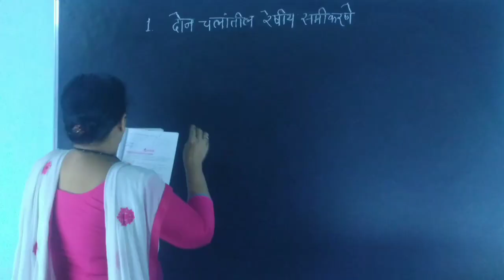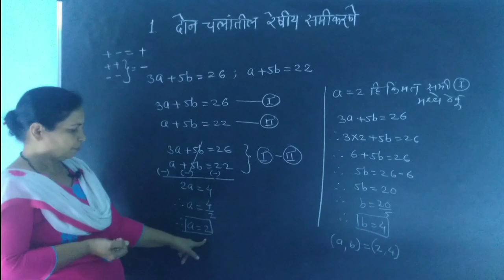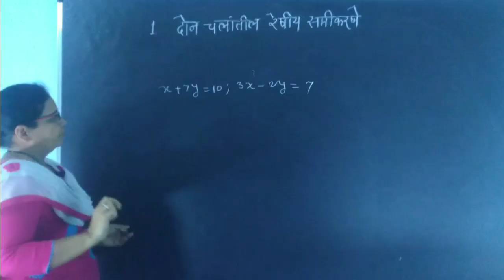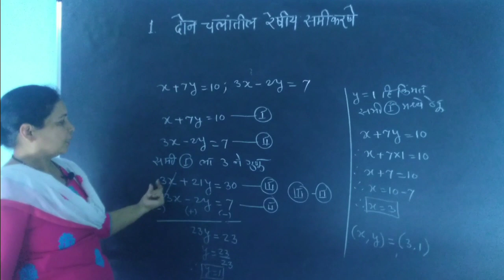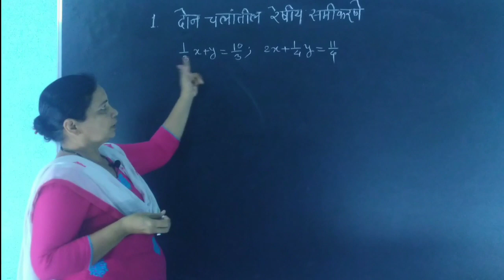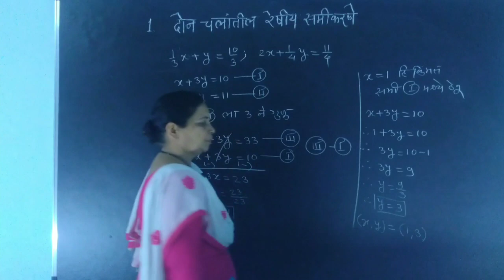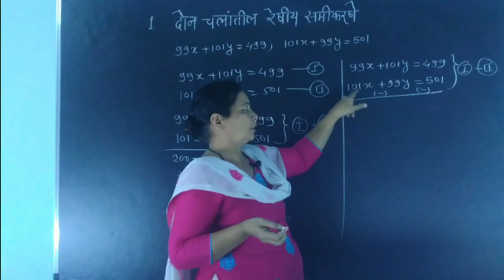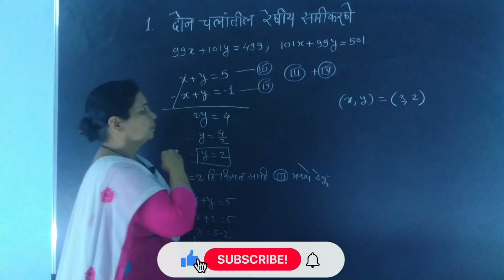SSC CLASS 10 | Algebra Chapter 1 | Practice Set 1.1 | Linear Equations In Two Variables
SSC CLASS 10 | Algebra Chapter 1 | Practice Set 1.1 | Linear Equations In   Two Variables |  Snehal Pradhan Classes

In video you will learn how to solve ssc class 10 algebra chapter 1 practice set 1.1